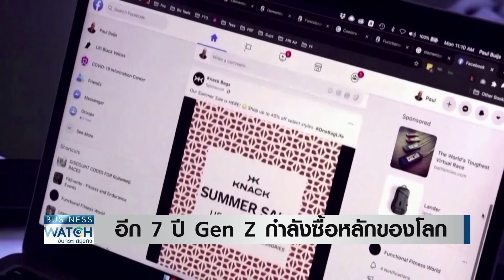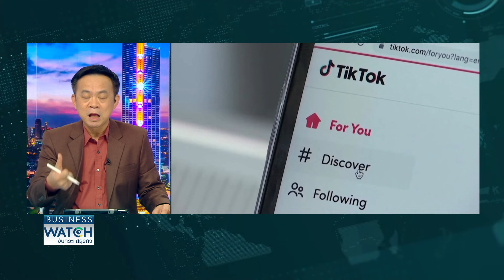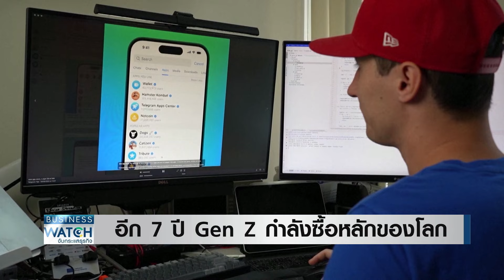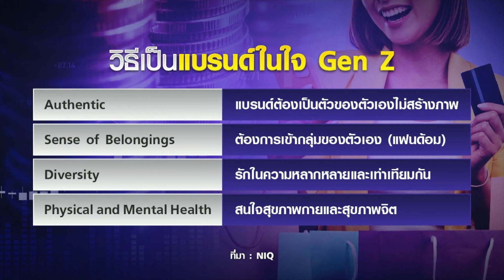อีก 7 ปี Gen Z กำลังซื้อหลักของโลก | BUSINESS WATCH | 13-09-67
เจาะพฤติกรรมผู้บริโภค “Gen Z” เจนเนอเรชันที่กำลังจะก้าวไปสู่กลุ่มกำลังซื้อหลักของโลกในอีก 7 ปีข้างหน้า แบรนด์ต้องใช้กลยุทธ์อย่างไรถึงจะครองใจคนกลุ่มนี้ได้ติดตามกันในช่วงหน้า

โลกยุคดิจิทัลหนุนอาชีพออนไลน์เฟื่องฟู “ยูทูบเบอร์-อินฟลูเอนเซอร์” อาชีพทำเงินทั่วโลกมีจำนวนกว่า 200 คน ประเทศไทยคอนเทนต์ ครีเอเตอร์ขึ้นแท่นอาชีพยอดนิยม สร้างรายได้มหาศาล ขณะที่ผู้ค้ารายย่อยเร่งเจาะตลาดต่างประเทศผ่านแพลตฟอร์มอีคอมเมิร์ซ จับตา “Gen Z” กำลังซื้อหลักของโลกในอีก 7 ปีข้างหน้า

facebook live : TNN LIVE
Line : @TNNONLINE
Youtube Official : TNNONLINE